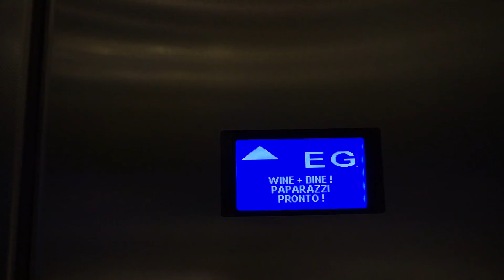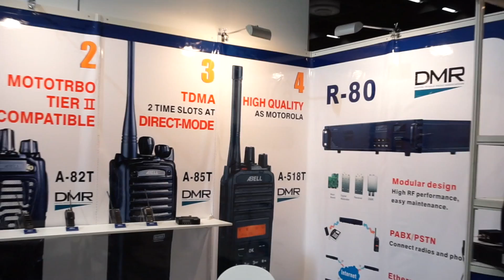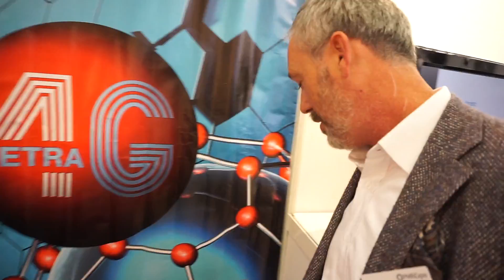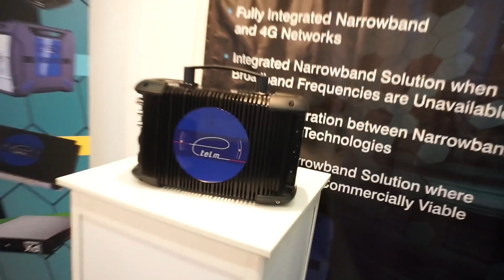From China And Just As Good As Motorola Solutions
At the second day of the PMRExpo 2016 in Cologne, Germany we interviewed a representative from Abell, A Chinese company from Shenzhen that claims to produce high quality PMR radios like Motorola Solutions. We also tested the next generation Google Glass that can be used to transfer real time data into the control room and we spoke to Safemobile and asked about their new Linx PTT over cellular Solution.